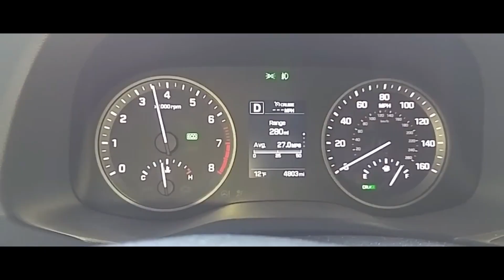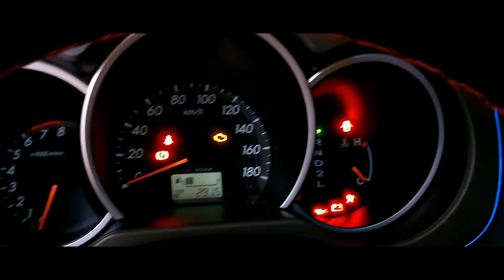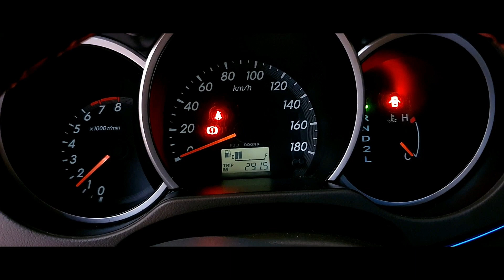HARD RESET CARS ECU NO OBD2 SCANNER NEEDED FIX CHECK ENGINE LIGHT FOR FREE.